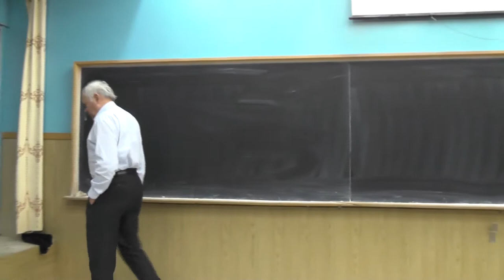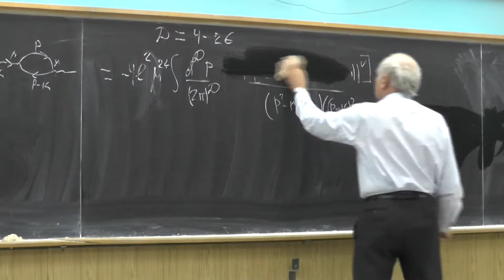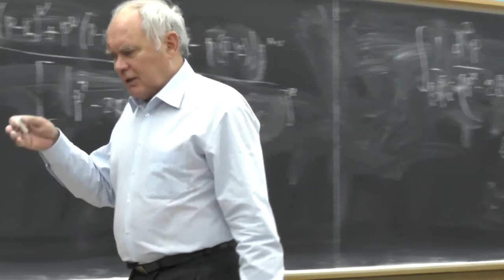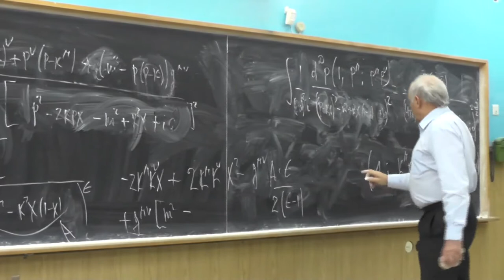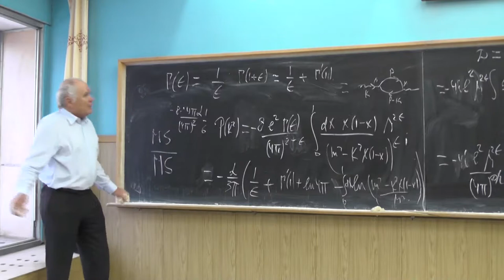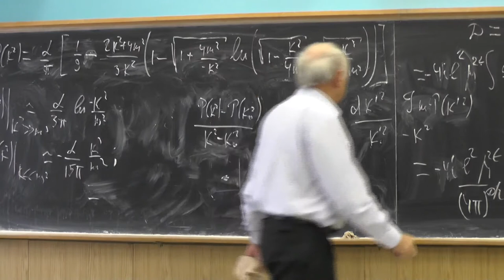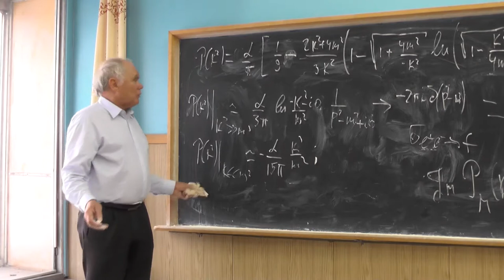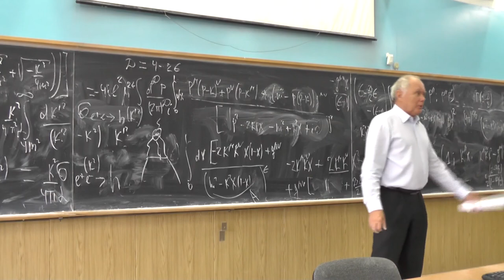Квантовая электродинамика. Профессор В. С. Фадин. Лекция 14.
Поляризационный оператор фотона в однопетлевом приближении. Размерностная регуляризация, точка перенормировки, процедуры перенормировки MS, bar{MS}.  Введение фейнмановских параметров при вычислении петлевых интегралов. D-мерное интегрирование. Перенормированный поляризационный оператор в однопетлевом приближении в КЭД. Определение поляризационного оператора P(k^2) по значению его мнимой части на разрезе вдоль действительной оси, дисперсионное соотношение с вычитанием. Правило Куткосского для вычисления мнимых частей амплитуд. Связь вклада мюонов в поляризационный оператор с сечением аннигиляции e^+e^- → mu^+mu^-. Вклад адронов в поляризационный оператор.